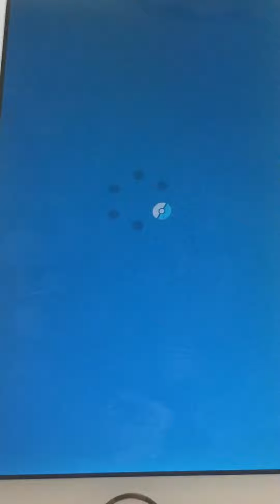ポケマスゲーム実況#112